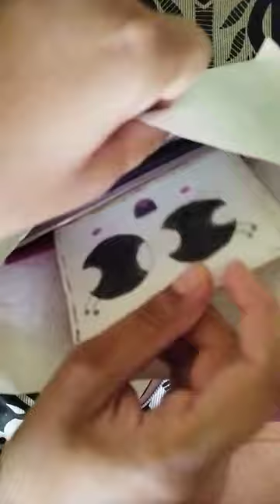unicorn 🦄 pouch video creation by shagun_Meena unicorn stationary vlog ....